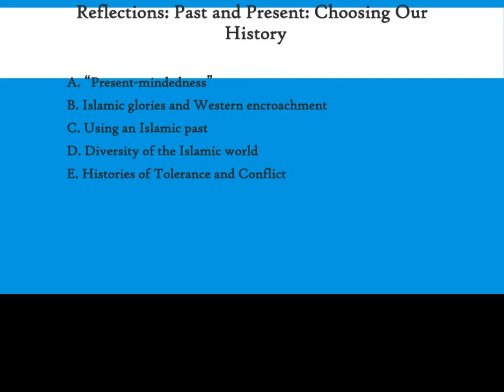Chapter 9 Reflections and Visuals